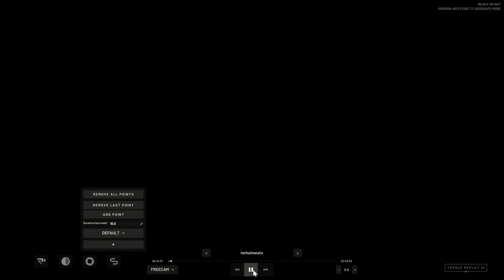Swat Team Clearing out the Cultists - S Tier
Ready or Not non-lethal clearing replay